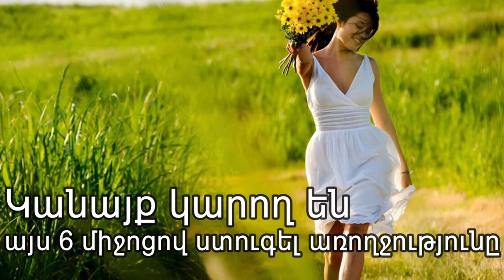6 կարևոր ստուգում, որ պետք է անի յուրաքանչյուր կին՝ համոզվելու համար, որ ինքն առողջ է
6 կարևոր ստուգում, որ պետք է անի յուրաքանչյուր կին՝ համոզվելու համար, որ ինքն առողջ է։